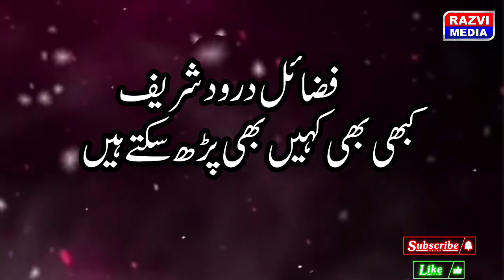fazail e darood shareef sab suniy aur faida hasil karein